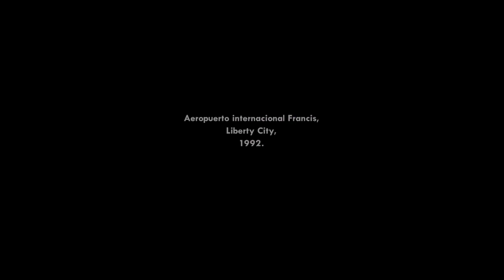GTA San Andreas mision 1 Sweet y Kendl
Hey que tal!!! Estaré juando GTA San Andreas hasta lograr llegar a la mision final espero les guste,
LINK DE DESCARGA DATOS+APK 👇👇👇👇

ME ENCANTA ESTE JUEGO PERO HACE MUCHO QUE YA NO LO JUGABA PERO AHORA LO JUGARE EN ANDROID.

-Dejen su bonito comentario
-SUCRIBANSE A MI CANAL PARA MAS VIDEOS.

GTA SAN ANDREAS PARA ANDROID
SAN ANDREAS FULL APK
SAN ANDREAS FULL 1080P